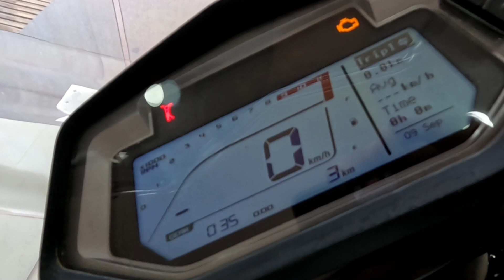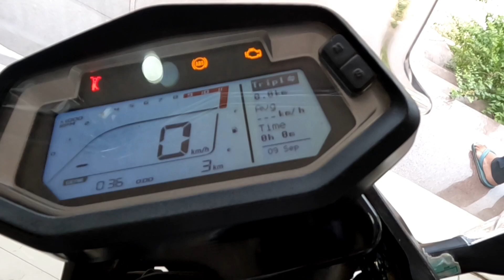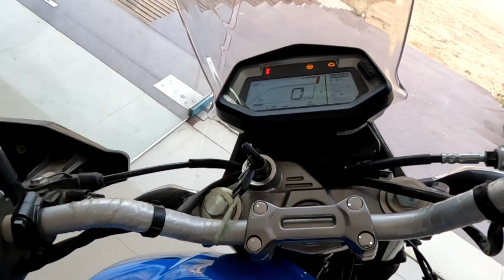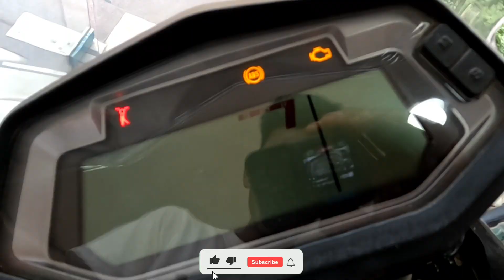Hero Xpulse 200 4v New Model 2023 Reviews || OBD2 & E20 || Price , Features, Mileage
Hello Guy's,
                Sab se Pehle to aap sabhi ka humare ish YouTube Channel RV AUTOMOBILE me swagat hai. Main ish video me Hero Xpulse 200 4v New Model 2023 Reviews || OBD2 & E20 || Price , Features, Mileage || Xpulse 2023 All Details here To please aap log ye video pura last tak dhek ye ga Aur agar Aap ko ishi trah Bike or Scooter se related information chaiye to aap hamare ish Channel RV AUTOMOBILE ko Subscribe v kar ke rakh ligiye.

3.5mm to Type C cables
Bike flag

About this video:
Video Credit  :-
Image Credit :-